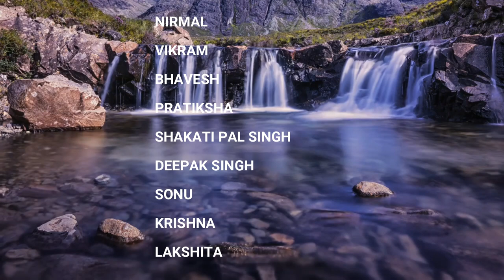Gujarati Dance Performance-"Vagyo re Dhol" ||Annual Function 2020|| Garba by kids||Dandiya by kids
mathura devi memorial schoool ,kudi housing board jodhpur is the best p;atform of children development .

where every teacher is friend of every student.

"Vagyo re Dhol" sung by Bhumi trivedi from the latest gujarati movie "Hellaro"

credits :
singer-Bhumi trivedi
choreography : Satyajit vora(founder of power garba).
DOP : Mahesh rajan
Performed by-Rishita & Satyajit
outfit-Rishh designs(Rishita)
Location-True shades studio(mumbai).

Category
Music
Music in this video
Listen ad-free with YouTube Premium
Song
On & On
Artist
AEI (on behalf of NCS); Featherstone Music (publishing), LatinAutor, ASCAP, and 18 music rights societies